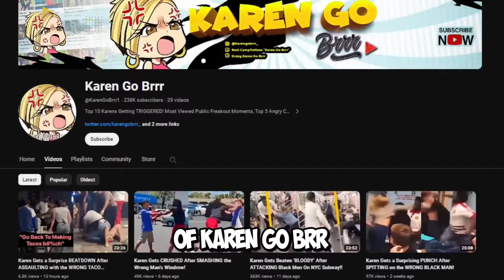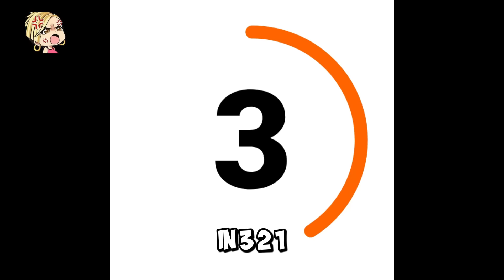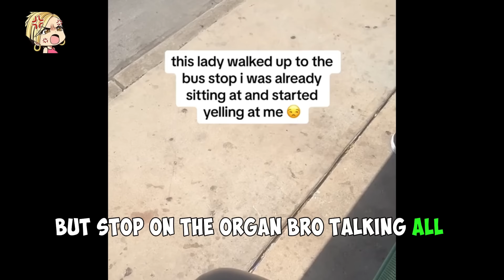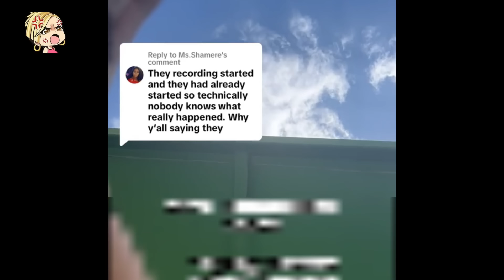Karen Gets BODY SLAMMED After Hurling N-Word..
Dive into the sensational chaos with another jaw-dropping episode of 'Karen Go Brrrrr!' In today's rollercoaster, witness the unbelievable moment when a Karen experiences a BODY SLAM After Hurling N-Word. But that's just the tip of the iceberg! We'll also explore Karens refusing emergency aid in a stuck elevator, a Karen's escapades with a pilfered pool donut turning into a tale of victimhood, tax evasion accusations leading to classic Karen cop-calling, and the hilariously audacious act of 'Eating chicken in front of a vegan Karen at KFC!'

𝗕𝗥𝗔𝗖𝗘 𝗬𝗢𝗨𝗥𝗦𝗘𝗟𝗩𝗘𝗦 - The Karen madness never stops! Witness the unimaginable as Karens unravel in unpredictable scenarios. From outrageous refusals to call for help to wild accusations, witness instant karma catching up with the Karens in our collection. Join the Sniper Wolf community for more sidesplitting content and share your own encounters with the infamous Karen kind. Strap in for an unforgettable ride through the Karen universe. Don't just watch; experience the whirlwind of Karens and their outlandish antics!

Join the Karen Go Brrr community – a place where every episode is a wild ride through the Karenverse. Tag along on our chaotic journey, and let's make the Karen-infested mayhem a global sensation!

Get ready for an adventure where Karen Gets BODY SLAMMED After Hurling N-Word.. is just the beginning. This is Karen Go Brrr — where reality is stranger than fiction! 🎢✨

Chapter list:

00:34  Karen who's convinced public spaces are her personal stage.
01:29 Concierge refuses to call fire department for people stranded in elevator for 90 minutes Part 2 @furqanparekh0 Via Tiktok
02:52 A Lyft driver tries to enforce the sacred seat belt rule, and chaos ensues as entitled passengers make their stand!
04:16 Government employee Karen steals our pool Donut @lidiaarias05 Via Tiktok
05:40 Karens believe fire lanes are their personal parking spots?
06:52 A Male Karen vents his frustration on people visiting 'his' town. male Karen vents his frustration on people visiting 'his' town.
08:14  Karen unleashes fury on the lawn crew for no apparent reason, accusing them of betrayal.
09:07 Heartless Karen Gets Her Restaurant CLOSED After Getting Caught On Camera.
11:42 Confronted and Harassed While Magnet Fishing!
12:43 Karen unleashing fury on someone just for enjoying their chicken.
14:42 Family ordered sandwiches at the subway knowing they didn’t have the money to pay !
15:41 Police harass a man waiting for his friend!! Why?
18:37 Karen starts screaming at another lady for waiting at a bus stop. Public property, Karen, public property! @lethalbeans Via Tiktok
21:41 Karen Gets BODY SLAMMED After Hurling N-Word..